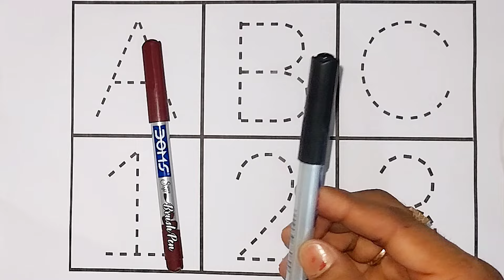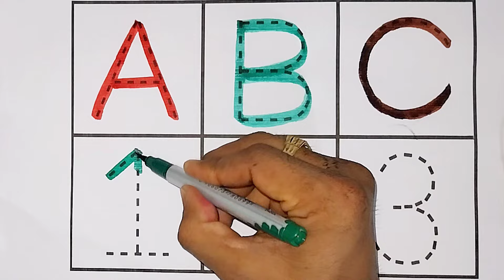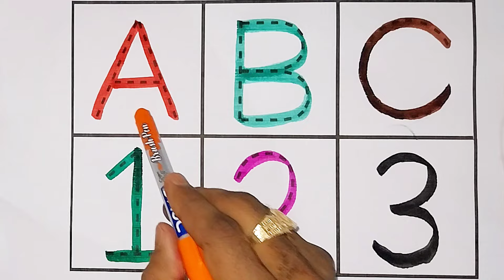One two three, 123, 123 Numbers, learn to count, ABC, ABCD, 1 to 100 counting, alphabet a to z, 152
ABC
Abcd
Abcdef
12345
One Two
alphabets
a to Z alphabets
1 to 100
abcd
a for apple, b for ball
1 to 20
an se anar wala
ABCD
1 to 100 tak